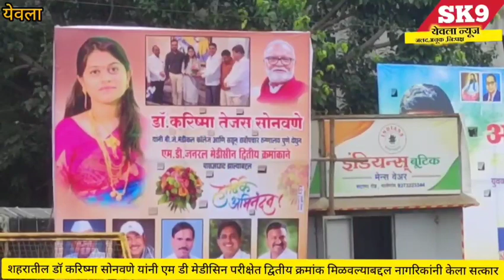डॉ करिष्मा सोनवणे यांनी एम डी मेडीसिन परीक्षेत द्वितीय क्रमांक मिळवल्याबद्दल नागरिकांनी केला सत्कार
Yeolaडॉ करिष्मा सोनवणे यांनी एम डी मेडीसिन परीक्षेत द्वितीय क्रमांक मिळवल्याबद्दल नागरिकांनी केला सत्कार@sk9yeolanews